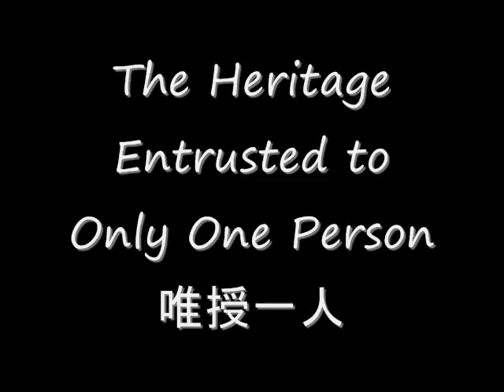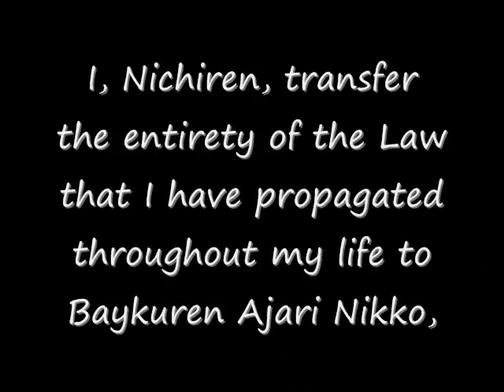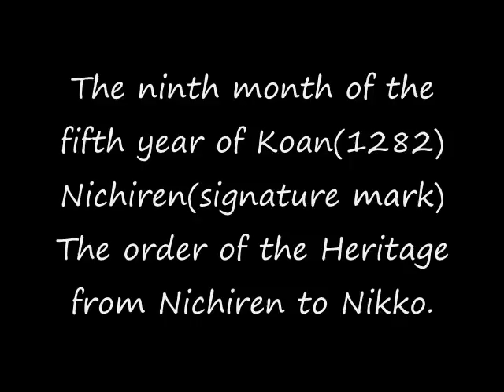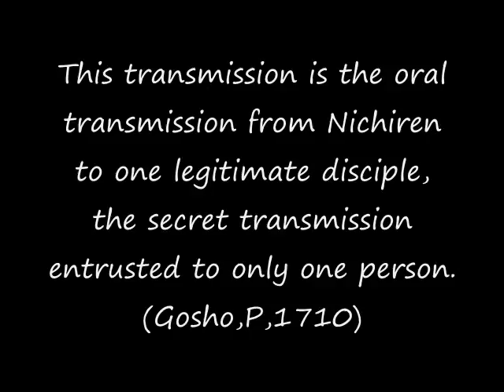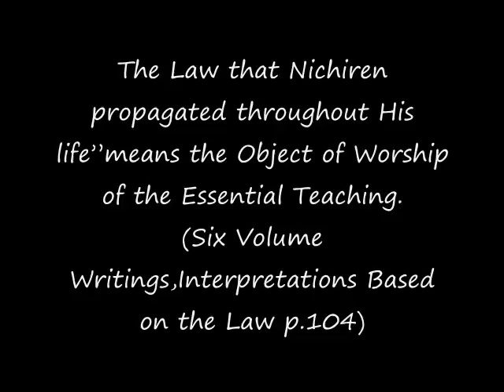Nichiren Shoshu Buddhism "The Heritage Entrusted to Only One Person"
Refer this video first;

Nichiren Ichigo Guho Fuzoku Sho" aka "Minobu Sojo"
I, Nichiren, transfer the entirety of the Law that I have propagated throughout my life to Baykuren Ajari Nikko, and designate him the Great Master of Propagation of the Essential Teaching. When the sovereign accepts this Law, erect the High Sanctuary of the Temple of the Essential Teaching (Honmon) at the foot of Mt.Fuji. You must simply wait for the time. This is the True Law of Precepts.
Above all else, my disciples should obey this document.
The ninth month of the fifth year of Koan(1282)
Nichiren(signature mark)
The order of the Heritage from Nichiren to Nikko.

"Minobu Entrustment Document aka "Ikegami Sojo"

I transfer Shakyamuni Buddhas fifty years of teachings to Byakuren Ajari Nikko. He is to be the head priest of Minobusan Kuonji. Any laity or priests who defy this have gone against the Law.

The thirteenth day of the tenth month of the fifth year of Koan (1282)
Ikegami, Musashi Province
Nichiren(Signature mark)

The one Hundred and Six Articles
The entrustment of the direct bestowal of the coalescence of essentials is to only one person.

Furthermore, On the True Cause reads;
This is only between me(Nichiren)and you(Nikko)
(Gosho P.1684)

26th High Priest Nichikan Shonin explains the phrase, the Law that Nichiren propagated throughout his lifein this way;

The Law that Nichiren propagated throughout His lifemeans the Object of Worship of the Essential Teaching.
(Six Volume Writings,Interpretations Based on the Law p.104)